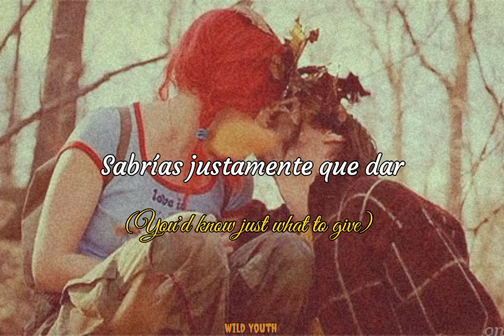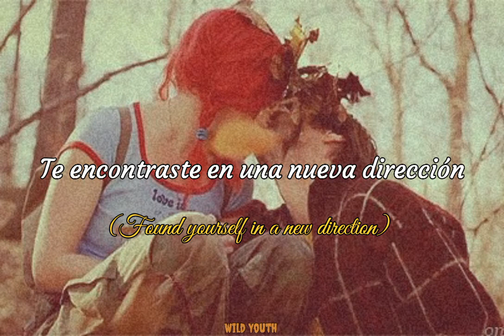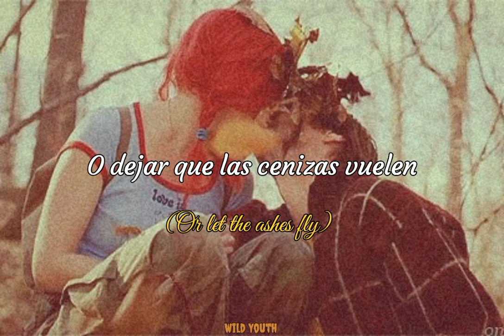Beach House - Myth [Subtitulada]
Banda: Beach House
Canción: Myth
Álbum: Bloom